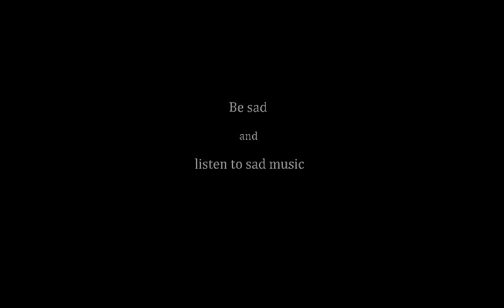Placebo - Teenage Angst (Doomer Edition)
Generic sad description. I should really streamline these too... oh wait, I just did. Nice!